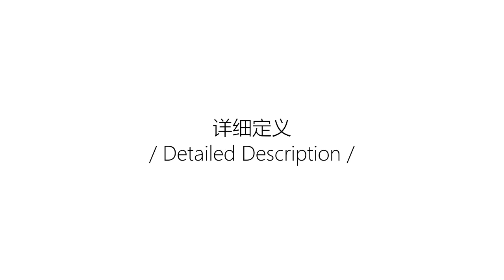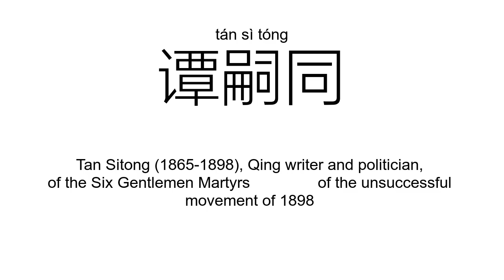‘谭’tán（Definition）;【谭盾、谭仔、谭嗣同、谭富英、谭咏麟、谭鑫培、】